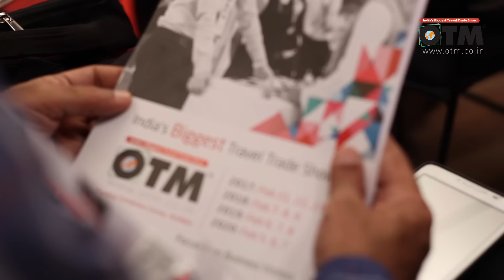OTM 2017 DAY 2